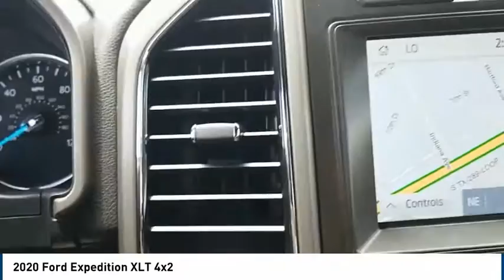2020 Ford Expedition Lubbock TX 7142l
2020 Ford Expedition XLT 4x2

Pollard Ford
3301 South Loop 289